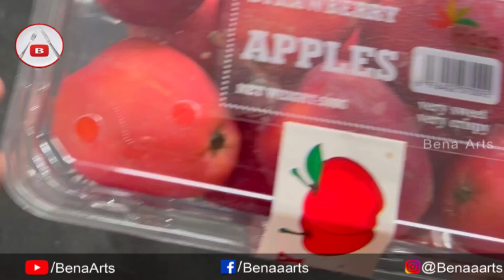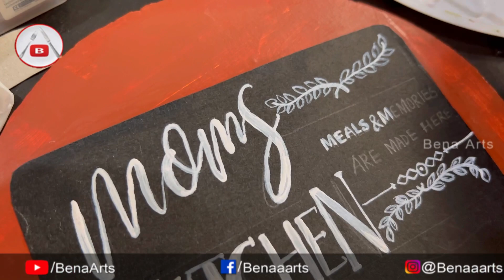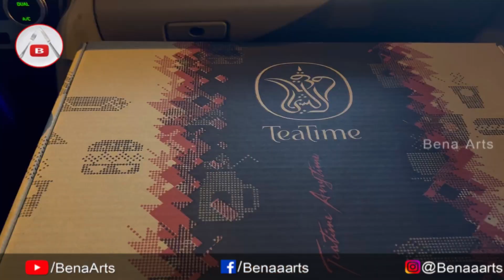നാളെ മുതൽ തുടങ്ങല്ലേ | A Day In My Life | Mini Vlog | Malayalam | Intermittent Fasting